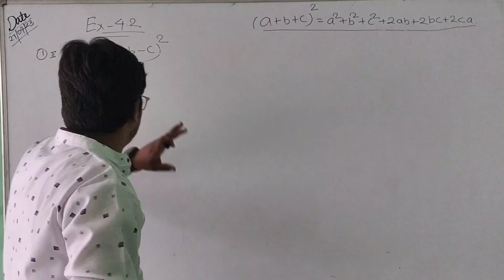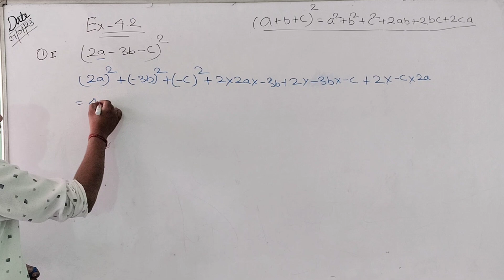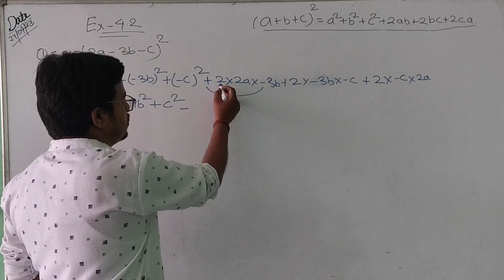CLASS-9TH,RD SHARMA, EXERCISE -4.2, QUESTION -1(b)